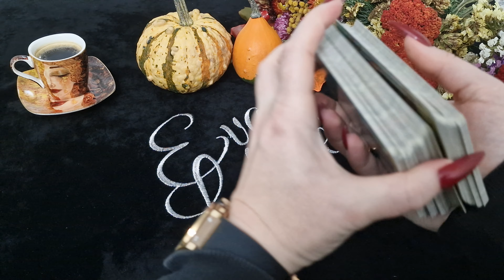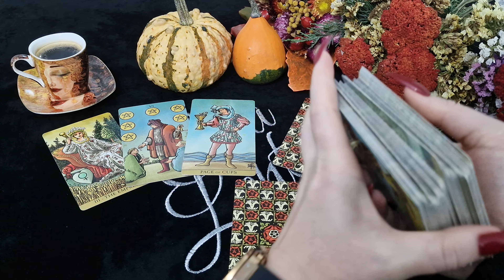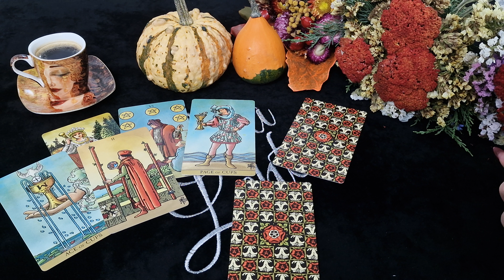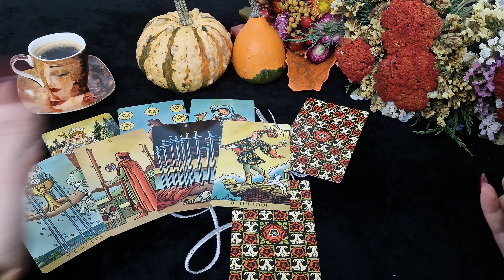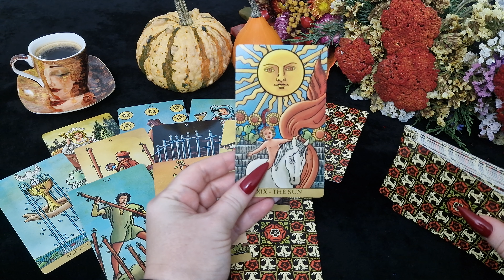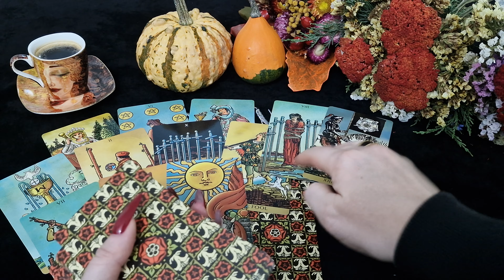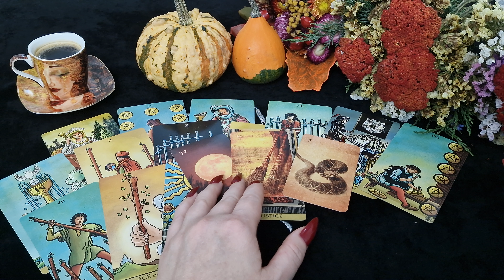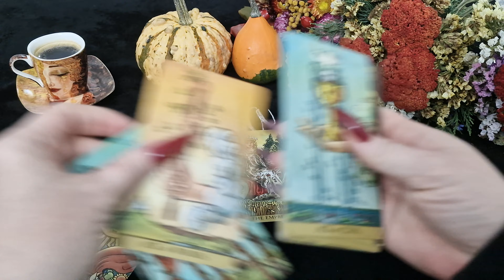ВОДОЛЕЙ.Таро-прогноз от Евы Лехцер с 3 по 9 октября 2022 года.Timeless In-Depth Tarot Reading